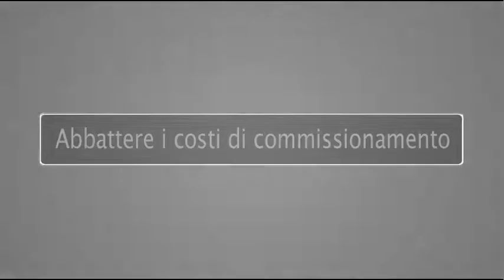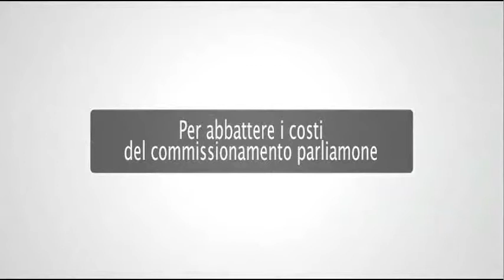Toyota BT AOP Autopilot 480p 24fps H264 128kbit AAC